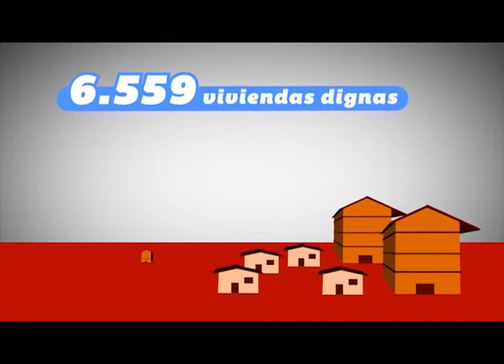Guárico 4to Lugar en GMVV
Gracias a la políticas de vivienda del presidente Nicolas Maduro y la gestión que realiza el Gobernador Ramón Emilio Rodríguez Chacín, ubica al estado Guárico de 4to lugar en la ejecución de viviendas a nivel nacional